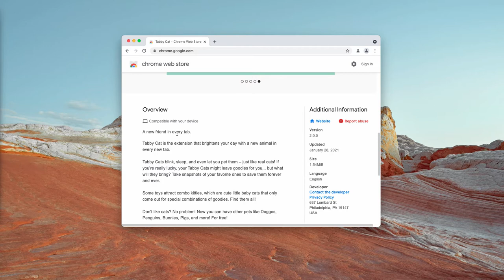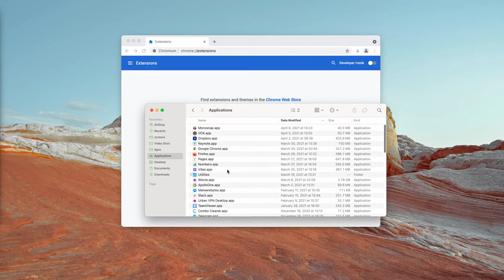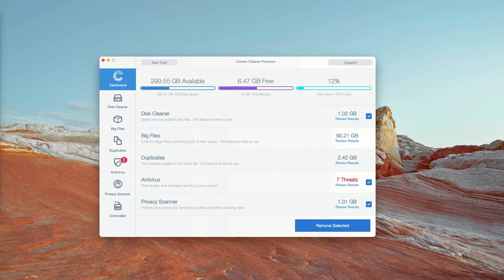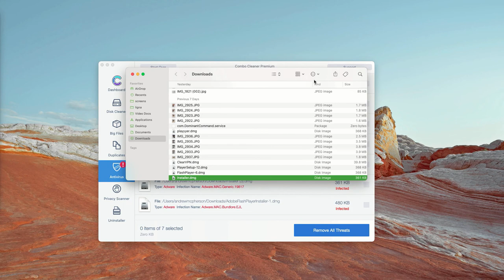Tabby Cat extension (removal instructions).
Tabby Cat is an unwanted extension that attacks Google Chrome. Remove it with Combo Cleaner Antivirus or follow the manual guidelines in the video.